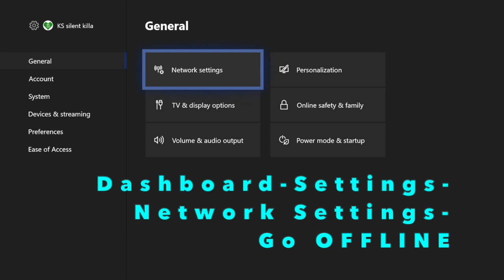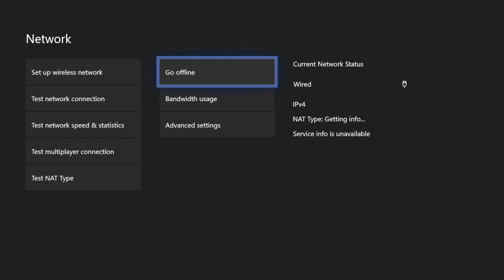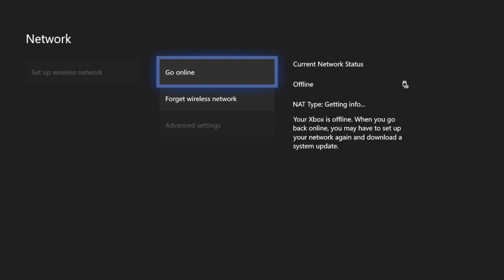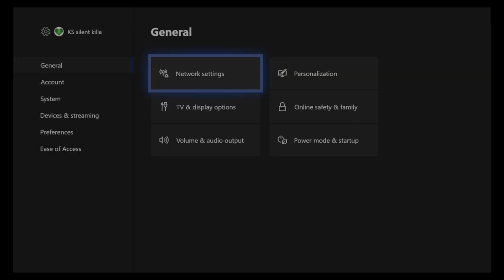Scout Any Base Avoid Turrets GLITCH | ARK: Xbox Official PVP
In this Video ill be showing a quick trick to Scout any base on ARK and Avoid Turrets during that time. Very easy trick and can help out tons when its time to raid it later you already know the layout.
I show 3 examples in Video
Ice Cave- Island 00:27
Pearl Cave- Center 3:00
Main Lunar Cave- Genesis 4:42
(Explicit Music)
Song1: Chase Moore- Undecided
Song 2: Illmac- Ghostedem